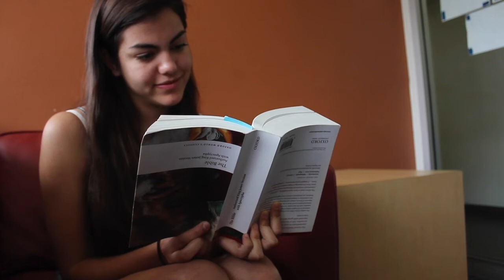Exclusive Footage: Experts Reform AlcoholEDU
The Sack interviews Dr. Bud Heineken, who is redesigning the notorious AlcoholEdu system to meet the needs of the 21st century university student.